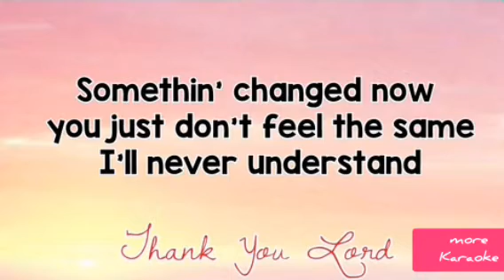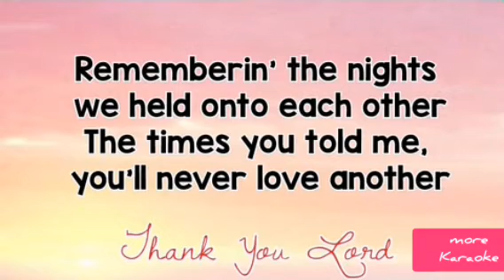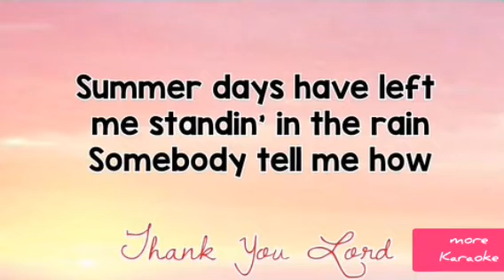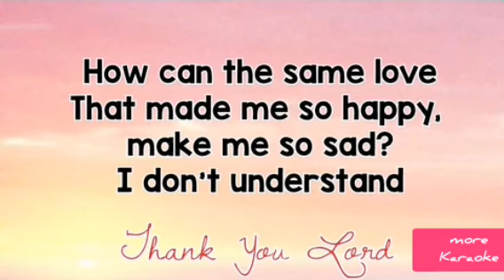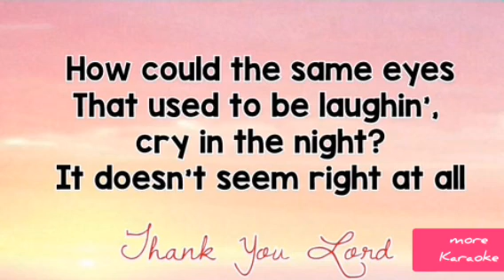Same Love - The Jets (acoustic) KARAOKE